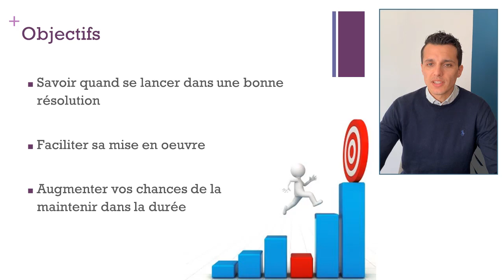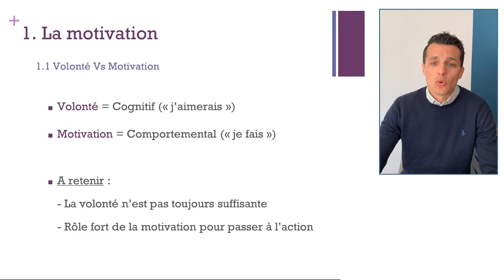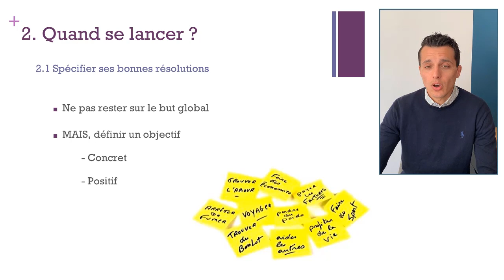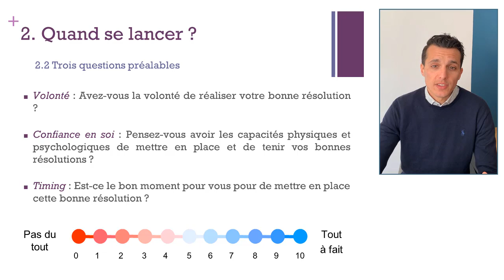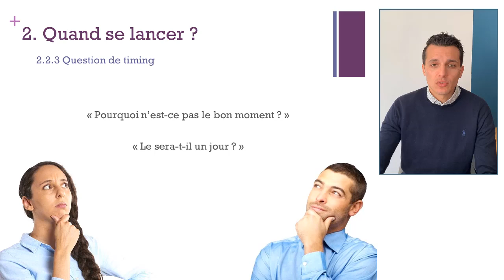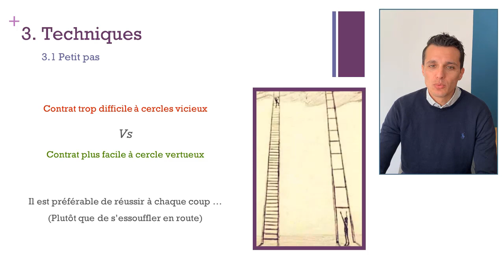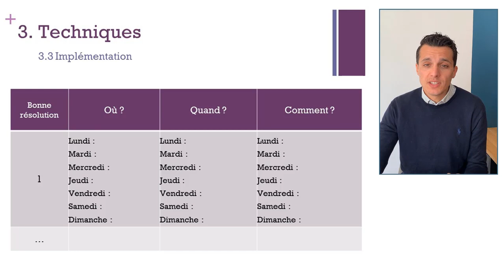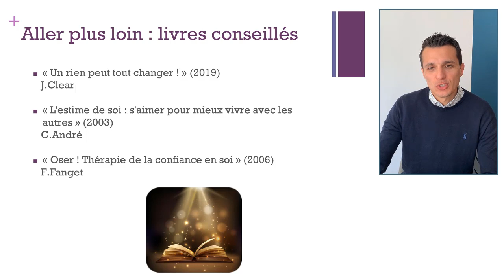Tenir une bonne résolution - Adrien GONCALVES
Dans cette vidéo, Adrien GONCALVES propose des solutions pour tenir une résolution.
Il présente notamment :
- la motivation, ses différences avec la volonté
- les étapes préalables : définir et spécifier ses résolutions, augmenter sa volonté, choisir le bon moment
- trois techniques pour tenir une résolution (petits pas, agencement et définition d'habitudes, plan d'action et gestion des obstacles).